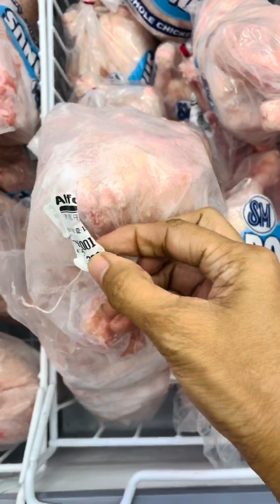Libutin ang Muntinlupa sa pag deliver ng Biryani